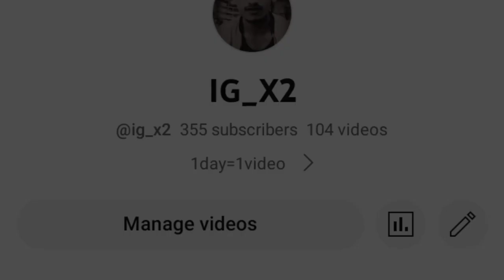tilak ki masti🤣🤣🤣||.mithai ki chori|| teedi sarkar meetup